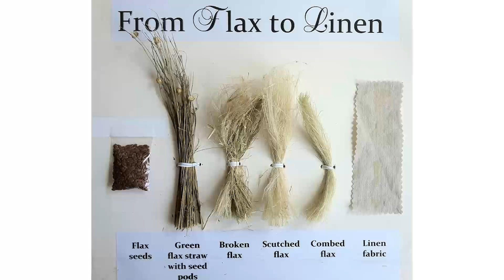COMO O USAR O LINHO JÁ | MARI FLOR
Um dos tecidos mais coringas de todos os tipos (todos os tempos mesmo, desde os faraós!): o linho! Nesse verão ele volta com tudo, e é coringa porque pode ser usado desde o trabalho até a praia. Além disso é um ótimo investimento, porque você irá usar pro resto da vida. Durável e atemporal. Bora ver as dicas?

Roteiro: Mari Flor
Edição: A Casa Retrato
Músicas:
Captação: Alucine filmes